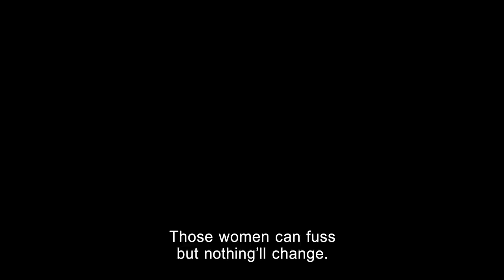ANGRY RICE WIVES Trailer English Subtitled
Length: 106min. / Release in Japan: Jan 8, 2021
Directed by: Katsuhide MOTOKI ("Samurai Hustle" franchise)

CAST:
Mao INOUE (“Rebirth”, “Boys Over Flowers” franchise)

STORY:
In 1918, Japan’s Siberian Intervention inflames a sudden rise in rice price to supply the food for the troops. It gives economic hardship to the ordinary people, including Ito, one of the fishers’ wives in a rural town who frugally hold down the fort while their husbands are away for work. The rich dealer and authority won’t listen to Ito and other wives’ pleading. “Never let the rice go!” The determination of the desperate housewives causes the legendary riot that soon spreads nationwide.
Based on a true historical event, the film tells the story of regular housewives who dare to stand up to protect their families.